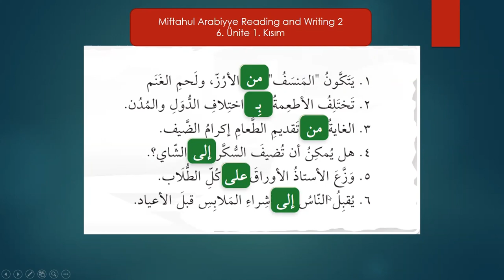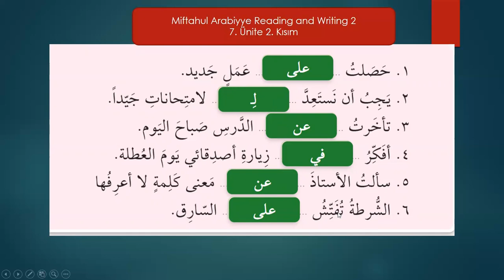Miftahul Arabiyye (Reading and Writing 2) 6. VE 7. ÜNİTELER FİİL HARFİ CER EŞLEŞTİRMESİ